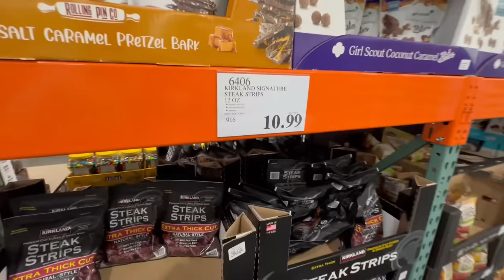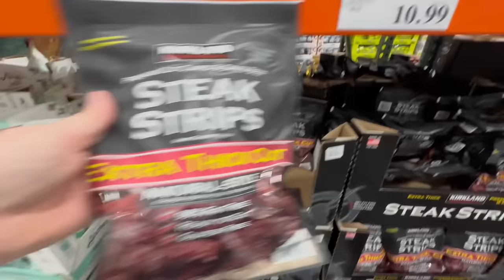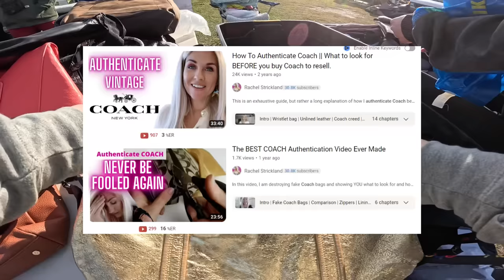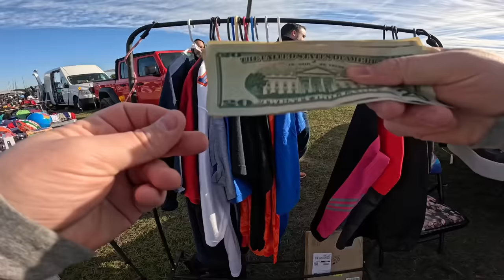Hunting for Deals at a Sketchy Florida Flea Market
Sign up through the link THEN download and login to the app.

New users get $15 off their first purchase

Apply to SELL on Whatnot here:

Apply to sell today on Whatnot! hairytornado thinks you'll be a great addition to our seller community.